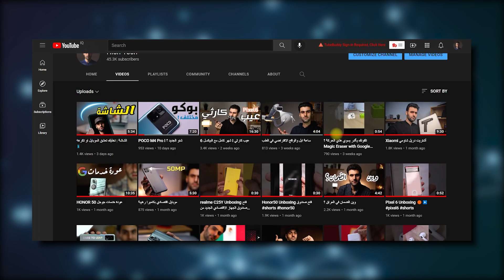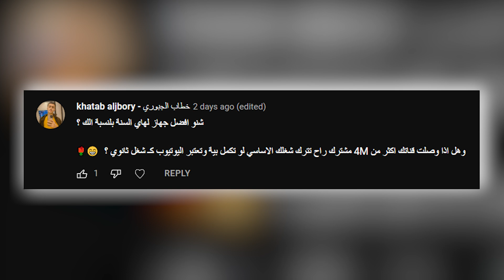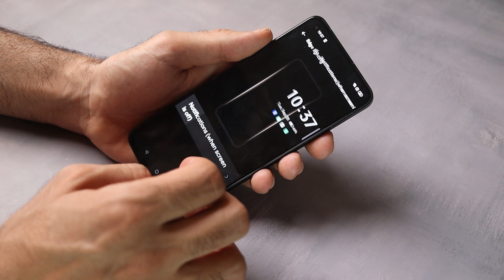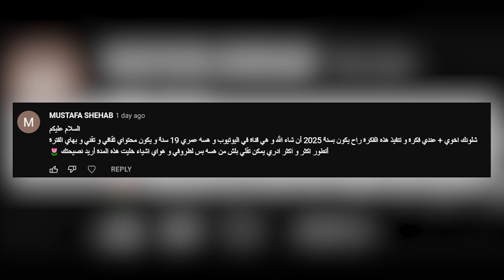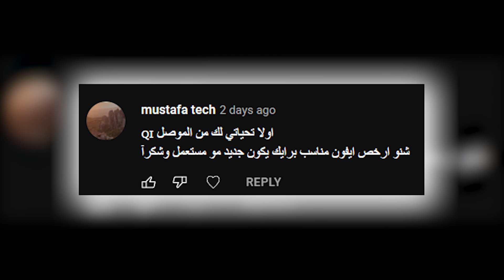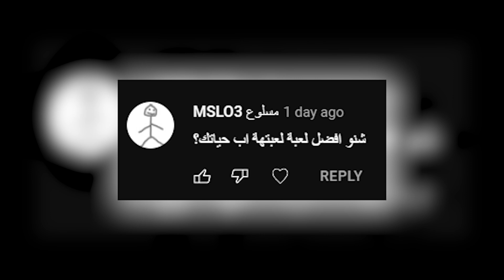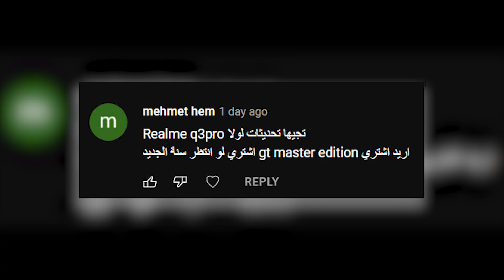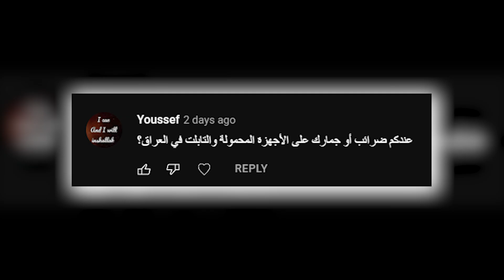لأول مرة تفاصيل عني I اليوتيوب كمصدر دخل I اسئلة المتابعين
اخر فيديو في سنة 2021 حبيت انه يكون مختلف واتمنى انه يعجبكم
وسنة سعيدة ان شاء الله على الجميع